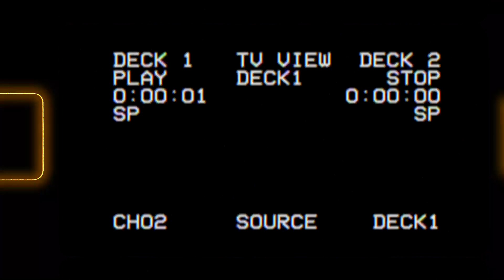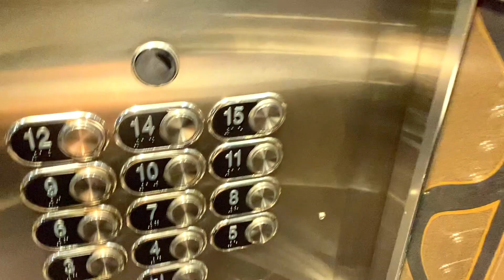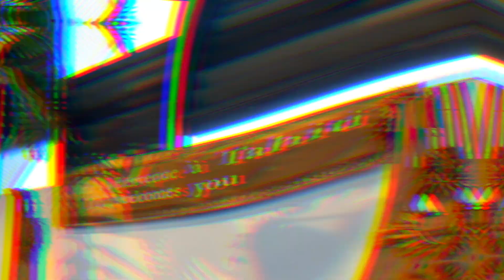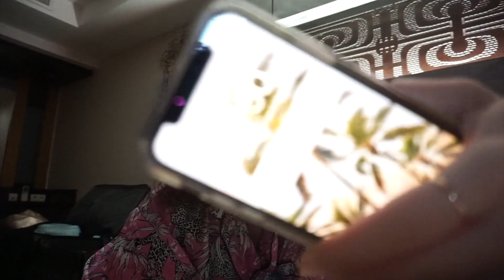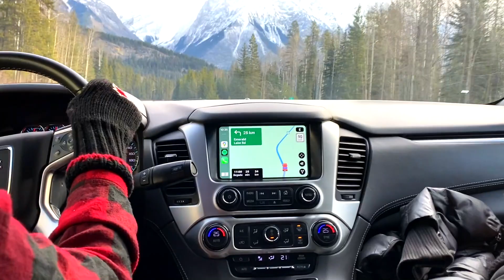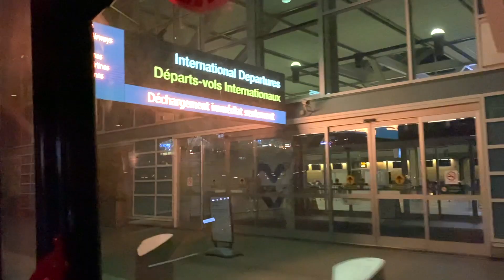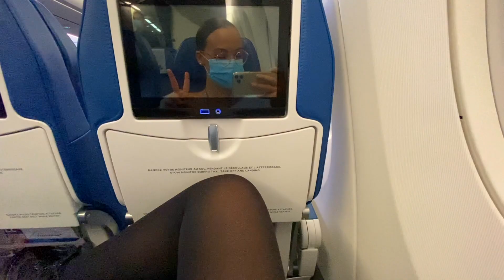vlog ⋮ EAT SLEEP FLY - REPEAT (un jour sous les cocotiers, un autre sous la neige) ❄️🛫🌴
Déroules la barre d’info ♡

Hello hello! J'espère que ce petit vlog qui résume cette rotation de 12 jours pourra vous faire sourire et voyager un petit peu.

Merci à Bruno pour ces magnifiques images de notre décollage (06:51) à Papeete.

Et surtout, merci à tout mon équipage pour ces jolis moments. ♡

Faites attention à vous et à vos proches ET PORTEZ VOS MASQUES. xx